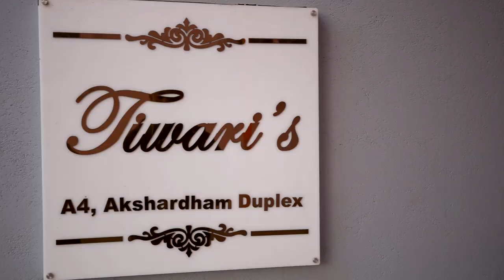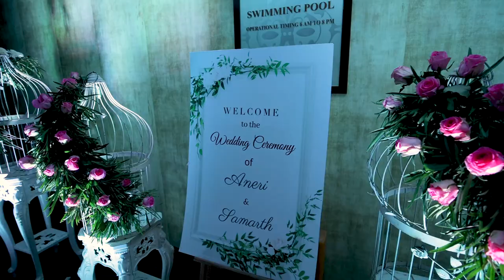Wedding Highlight || SAMARTH & ANERI || AHMEDABAD 2022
SONGS BY : Kivein Mukhade
Harjot K Dhillon

Chhaap Tilak (Revisited)
Shreyas Puranik, Aishwarya Bhandari, Divya Kumar

Shubh Din
Sachin - Jigar

Cutiepie (From "Ae Dil Hai Mushkil")
Pritam, Pardeep Singh Sran, Nakash Aziz

Rang Lageya
Mohit Chauhan, Rochak Kohli

Nachde Ne Saare
Jasleen Royal

LAGDI HAI THAAI
GURU RANDHAWA,JONITA GANDHI